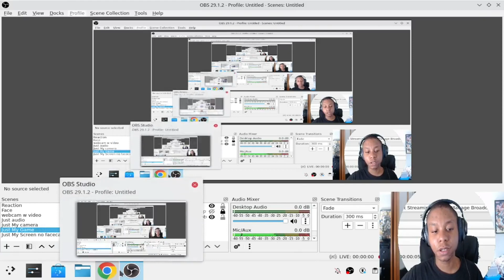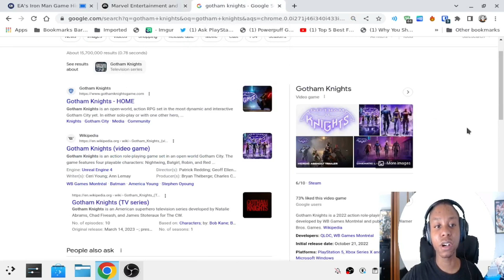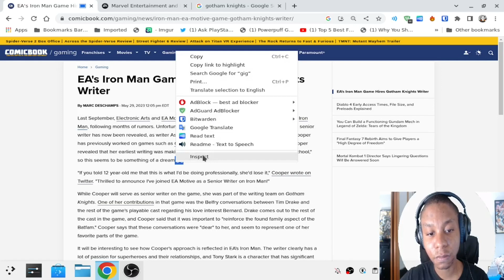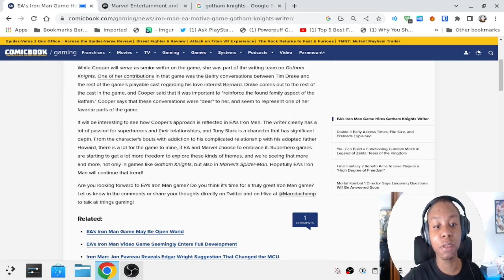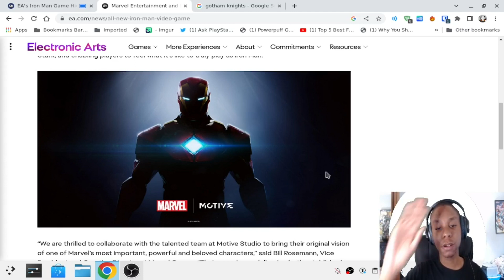Ashley Cooper is joining the upcoming ea iron man game as senior writer